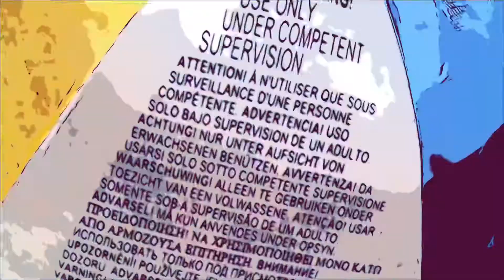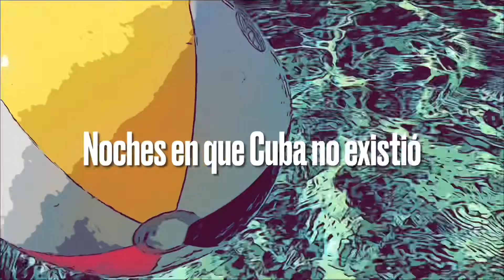Noches en que la Cuba de los cincuenta no existió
Video by Orlando Luis Pardo Lazo.